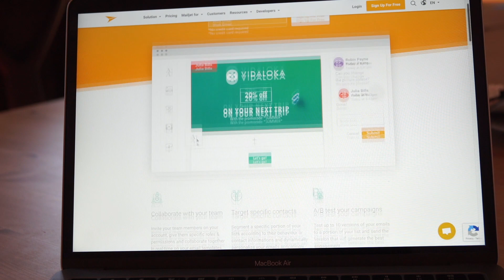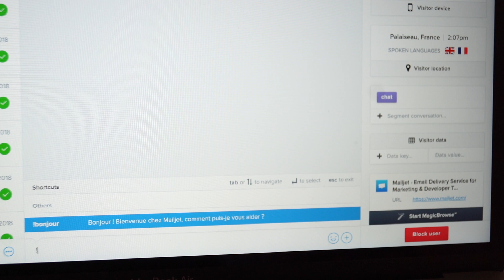How Mailjet use Crisp to better support their customers & leads relationship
Through this user story, Mailjet explain how they use Crisp to enhance their customer relationship thanks to Live Chat.

Thanks to Live Chat, they better support their customers questions and are able to get more leads with Crisp.

The main feature they use :
- Live Translate
- Shortcuts
- Analytics